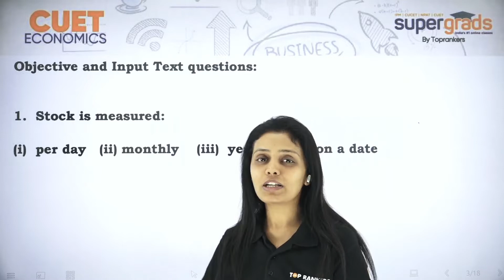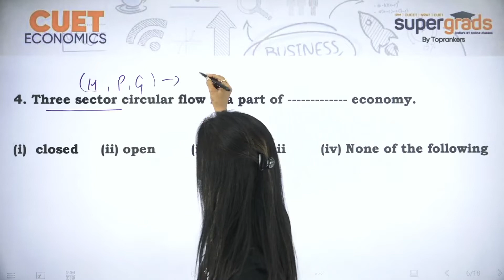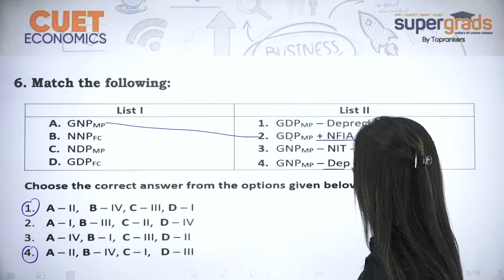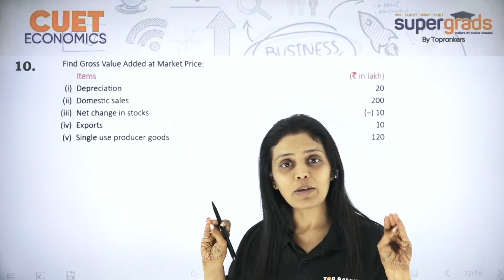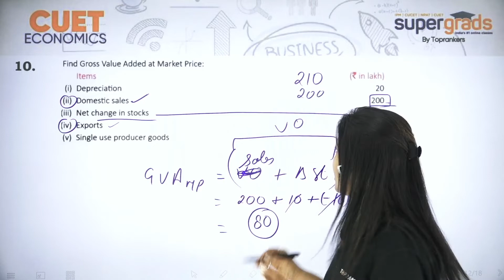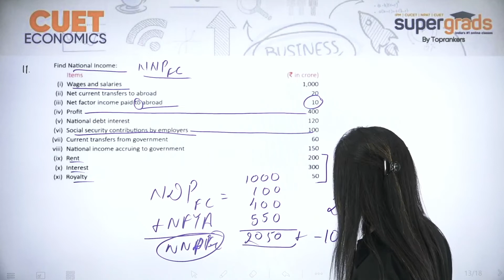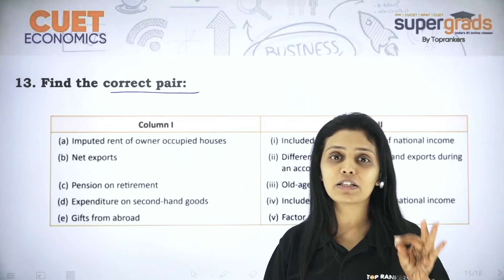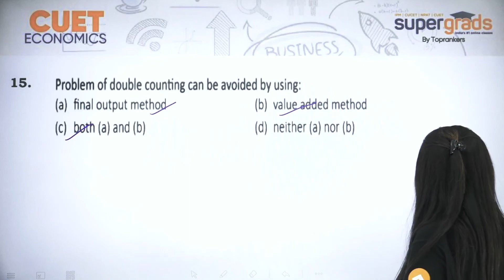National Income and Aggregates | Economics Basic Concepts and Measurement | CUET 2022 Preparation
Supergrads is simplifying your CUET 2022 Exam Preparation with this insightful Series around National Income and Aggregates | Economics Basic Concepts and Measurement | CUET 2022 Preparation. This Video will help you with the Complete MCQ and Understanding of the Economics Basic Concepts and Measurement. his Video Covers all the Important MCQs.

The Common University Entrance Test, earlier known as Central Universities Common Entrance Test is an all-India test being organized by the National Testing Agency for admission to various Undergraduate, Integrated, Postgraduate, Diploma, Certification courses, and Research Programs in 45 Central Universities of India.

👉If you are looking for Online Courses for CUET/IPM/NPAT/SET And others, fill out the form and register for our demo classes